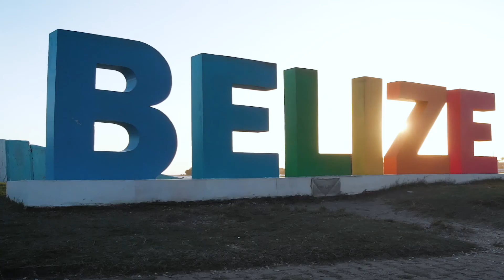Om Shanti Belize Yoga and Wellness Center "Treat Yourself to Healthy Living Today"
Treat yourself to healthy living today!